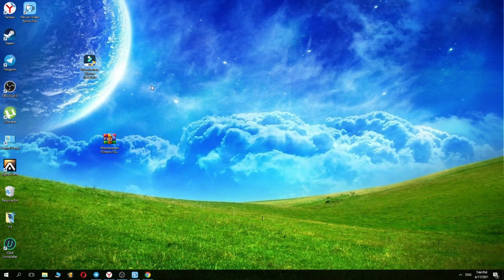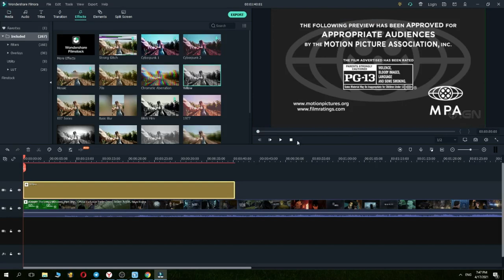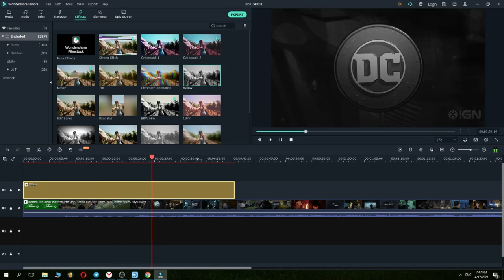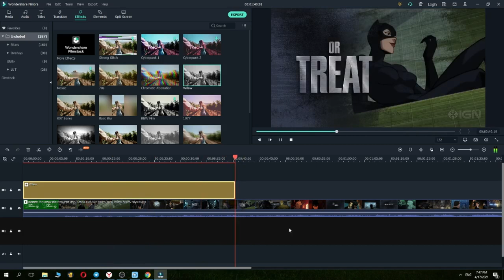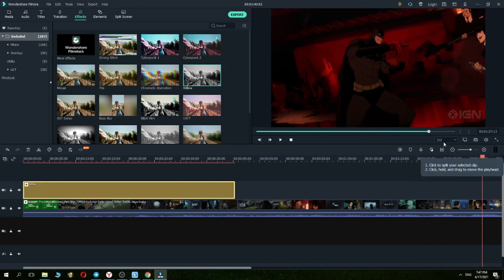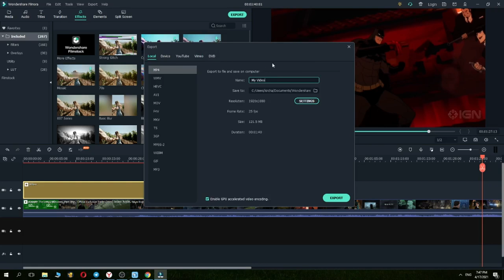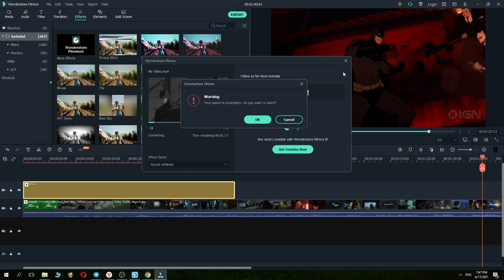Wondershare Filmora 10.1.20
Link:
Password: 1234

Filmora is an all-in-one home video editing software for PC that has powerful functionality and a fully stacked feature set. This software is a solid app that gives you the features and styles that have been previously only available to professional filmmakers that have a certain level of experience and the expensive applications to match. Filmora video editor has a simple drag and drop interface, which gives you the freedom to be artistic with the story that you want to create. Wondershare Filmora 10 is a great video editor for Windows!

Fast processing, proxy files, and adjustable preview quality help you be more productive. Fix common action cam problems like fisheye and camera shake, and add effects like slow motion and reverse. Change the aesthetic of your video with one click. It has both creative filters and professional 3D LUTs. Craft new worlds by layering clips and using simple green-screen effects. Perfect your sound with keyframing, background noise removal, and more. The video editor ensures every frame of your creation is as crisp as reality with full 4K Support.

Text & Title
Now you can create beautiful animated messages from the text & titles library.

Music Library
Add your favorite music directly into your movie to create the perfect atmosphere.

Overlays & Filters
Transform a movie into something spectacular with handcrafted, overlays and filters.

Elements
Take your video to the next level by adding impressive Still and Motion Graphics.

Frame By Frame Preview
Precise control over both video and audio frame by frame.

Speed Control
Control the pace of your clips, to create a beautifully sped-up time-lapse or stunning slow-motion effect.

Play In Reverse
Easily reverse your footage and get funny videos you have never imagined.

HD Support
Bring clarity to your video with High Definition support, for better close-ups so you can view every detail.

Transitions
Seamlessly combine multiple pictures and videos with easy-to-use transition effects, turning scattered moments into a meaningful story. Wondershare Filmora 2021 is an amazing video editor for Windows!

Audio Separation
Remove background noise by easily separating, adjusting, and applying the audio that best matches your movie.

GIF Support
Import, edit, and export animated GIFs.

Audio Mixer & Equalizer
Audio editing tools that give you complete control over how your video sounds.

Social Import
Importing just got easier. Choose from a selection of sources including Facebook and Instagram.

Built-In Video Effects
A variety of titles, filters, overlays, transitions, and motion graphics are included so you can easily up the quality of your videos.